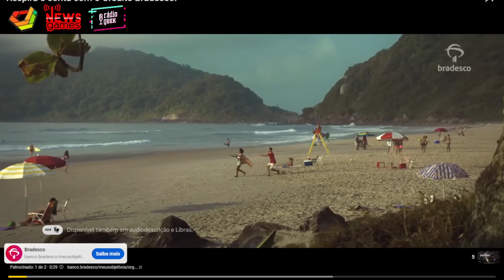VENOM ENCONTRA PERSONAGEM IMPORTANTE